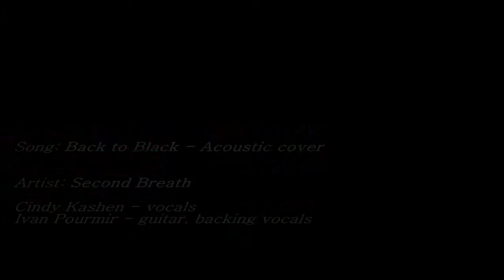Back to Black - Cover by Second Breath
Acoustic cover of Amy Winehouse's song Back to Black
Second Breath:
Cindy Kashen - vocals
Ivan Pourmir - guitar, arrangement